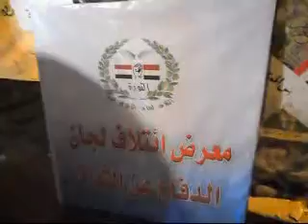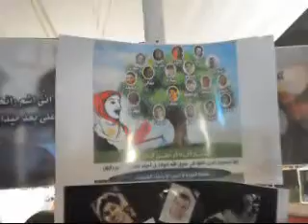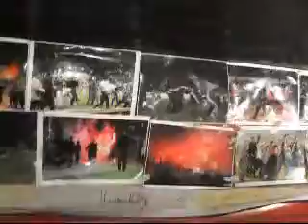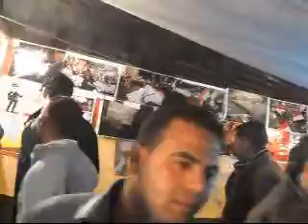معرض ائتلاف لجان الدفاع عن الثورة 20 2 2012